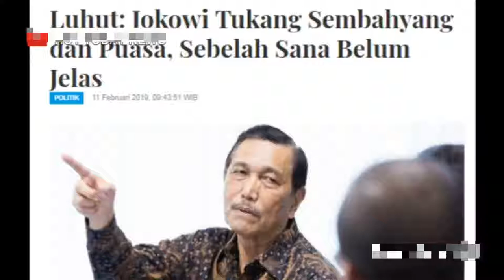Jokowi Rajin Sembahyang, Tak Seperti Kubu Sebelah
Luhut Panjaitan membantah anggapan bahwa Jokowi jarang sembahyang. Padahal sejak kenal Jokowi 12 tahun yang lalu, Jokowi rajin sembahyang dan selalu melaksanakan puasa sunah. Tak jarang, beliau mengajak menteri-menterinya untuk salat hajat agar tujuan tercapai. Bandingkan dengan kubu sebelah yang berkoar-koar akan salat tapi tak pernah menampakkan dirinya sembahyang. Berbohong? Sepertinya iya.